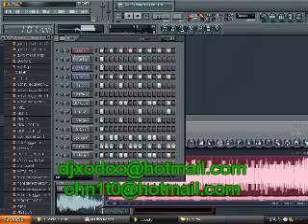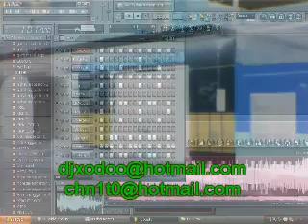Mix Pacasmayo - Dj Xodo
Ste Remix son pa toooo los pacasmayinos dj xodo desde peru pacasmayo el mejor dj del peru progresando pa el mundo apoyenme y manden sus comentarios...